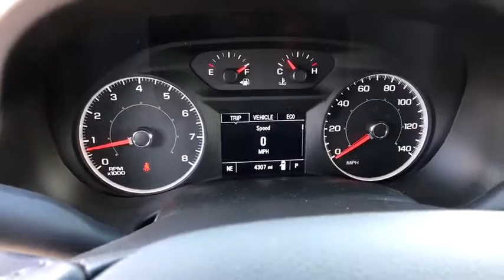2019 GMC Acadia Reno, Sparks, Elko, Lake Tahoe, Mammoth, NV GG19191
2019 GMC Acadia
Michael Hohl GM:  Servicing Carson City, NV near Reno Sparks, Elko, Lake Tahoe, and Mammoth.
2019 GMC Acadia SLE-1 - Stock#: GG19191 - VIN#: 1GKKNRLS5KZ216800

Quicksilver Metallic 2019 GMC Acadia SLE-1 AWD 6-Speed Automatic 3.6L V6 SIDI